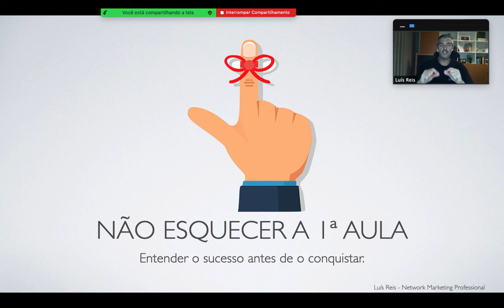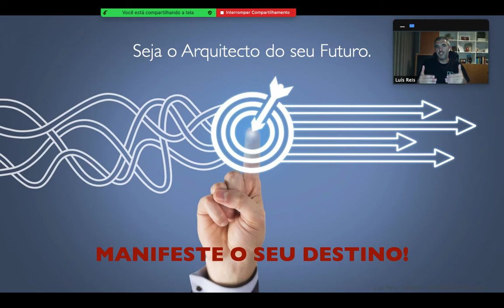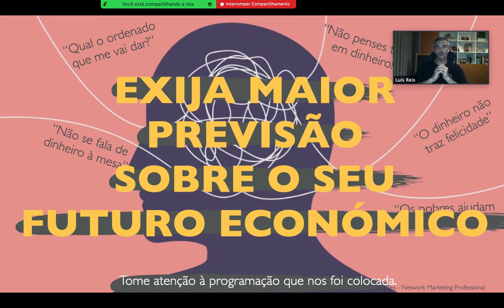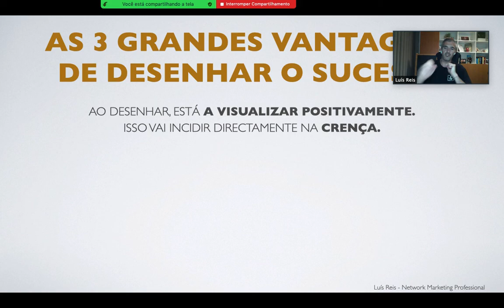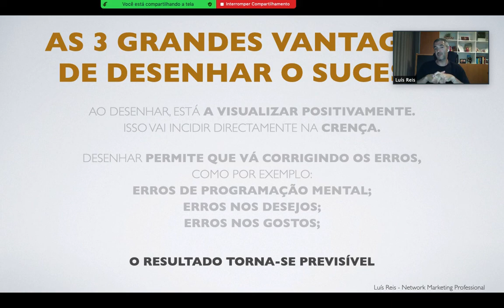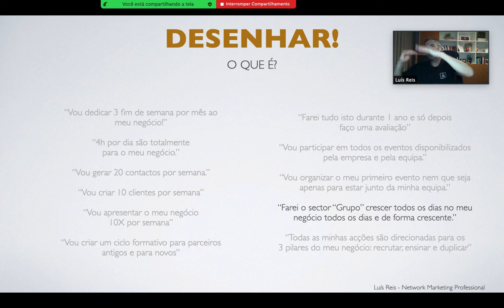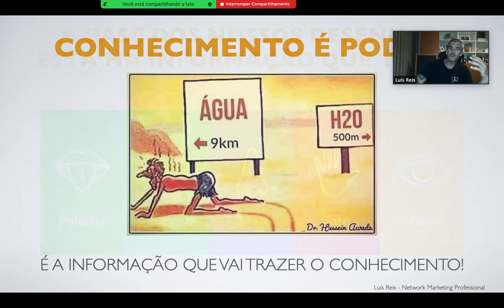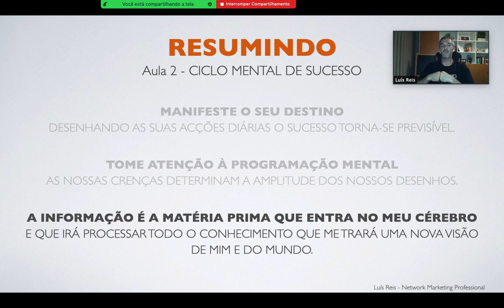Aula 2 - Ciclo Mental de Sucesso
Ciclo Mental de Sucesso é um programa de formação criado para os parceiros FM World e profissionais de Network Marketing/ Marketing Multinível.
Desde 2009 que trabalho em Network Marketing, e decidi compilar informação que sinto ser útil para que os parceiros possam desenvolver competências no seu negócio, tornando-se mais profissionais e dotados de técnicas que lhes permitam ter mais respostas para os desafios que enfrentam, ou irão enfrentar.
O Ciclo Mental de Sucesso, funcionará melhor pela repetição. Portanto, recomendo que assista às aulas várias vezes ao longo do seu percurso, pois a programação será melhor adquirida através da repetição.
Desejo-lhe muito sucesso e fique à vontade para contactar, sempre que sentir necessidade.
Um abraço.
Luís Reis